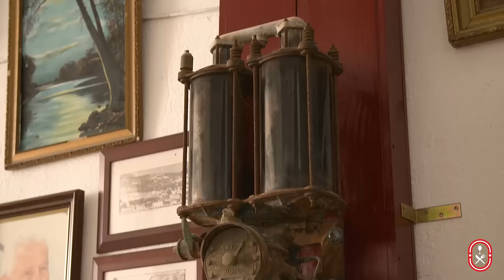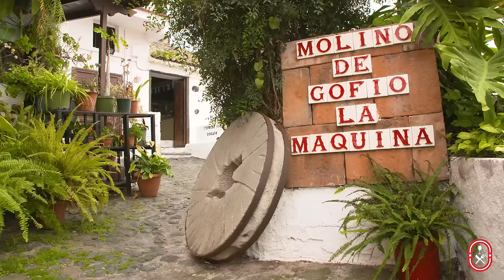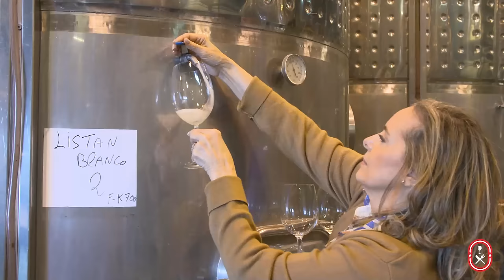Expedición Sibarita en Tenerife 🍴👩🏻‍🍳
Hacemos un recorrido por los sabores de la isla junto a la presentadora de televisión Anne Igartiburu. Mojos, pescados, gofio, papas, costillas, piñas, fruta, cochino negro canario... Y, en general, todos los productos locales de Tenerife enamoran y sorprenden a Anne mientras varias personalidades del sector gastronómico explican la tradición y cultura que hay en cada plato.

Alexis García, propietario de 100% Pan y Pastelería y Premio al 'Mejor Pastelero Revelación' en Madrid Fusión 2018; Carlos Mesa, chef del Restaurante Muelle Viejo y ganador del 'I Concurso Nacional de Mojos' de Madrid Fusión 2021; el chef Estrella Michelin Erlantz Gorostiza del restaurante M.B del Hotel Ritz Carlton Abama; Verísima y Tomás de Casa Tomás; Clara Rodríguez de Bodega el Lomo; Lali Canino de la Casa del Vino; y el ceramista Gonzalo Martín.

Todos ellos forman parte de esta expedición por la isla ¡Vamos a vivirla!